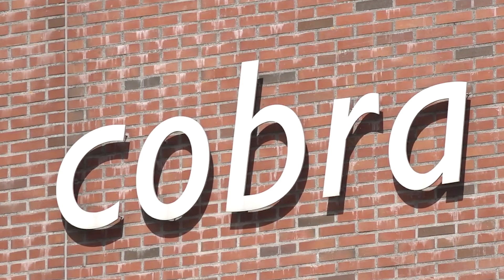Museum voorlopig gered: Cobra krijgt klein jaar de tijd om met nieuw voorstel te komen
Het Cobra Museum is voorlopig voor een jaar gered. Het Amstelveense college van B&W wil het museum een klein jaar de tijd geven om met een gedegen toekomstvoorstel te komen. Tevens krijgt het museum subsidie voor het jaar 2024. Het eerdere plan van Cobra ('Samenspel) werd zowel door college als raad niet met gejuich ontvangen.

Om het proces te faciliteren ontvangt het museum dus voor één jaar een financiële bijdrage ter hoogte van € 1,4 miljoen. Met de nieuwe afspraken wordt een faillissement van het museum voorkomen. De afspraken worden vastgelegd in een convenant.

Financiële afspraken in het convenant omvatten een jaarlijkse bijdrage van €100.000 van de heer Cor van Zadelhoff, opschorting van openstaande vorderingen door de gemeente, een door Serra Holding B.V. (Marius Touwen) beschikbaar gesteld rekeningcourantkrediet van maximaal €500.000 en een eenmalige incidentele subsidie van maximaal €1,399 miljoen in 2024. Per kwartaal vinden er evaluaties plaats om de voortgang te monitoren.

Er is een verandering in de organisatie nodig om de bedrijfsvoering op orde te krijgen, vindt het college. Zo zijn de gemeente en het museum overeengekomen dat het huidige bestuur en directie van de Stichting Cobra Museum voor Moderne Kunst binnen afzienbare tijd zullen aftreden.

De doorstart betekent dat de deuren van het Cobra Museum openblijven en het personeel niet op straat komt te staan. Voor

Daarvoor in de plaats zal een nieuwe directeur en Raad van Toezicht leden worden geworven. In de tussentijd zal een interim-bestuur, waarbij de heer Marius Touwen als interim-voorzitter gaat fungeren, het museum draaiende houden. De huidige bestuursleden nemen geen plaats in de raad van toezicht. De nieuwe raad van toezicht wordt mede samengesteld door de gemeente Amstelveen. Zij wijzen in samenspraak een nieuwe directie aan, die aan de slag gaat met het ondernemingsplan.

Reactie wethouders:

Wethouders Herbert Raat (cultuur) en Adam Elzakalai (financiën): “Het is een intensieve periode geweest. Voor ons, maar ook voor anderen die hun verantwoordelijkheid hebben genomen. En daarom wil ik Marius Touwen en Cor van Zadelhoff bedanken voor hun inzet voor Amstelveen. We stonden immers voor een duivels dilemma. Niemand wil een museum sluiten. Er ligt nu een convenant met goede afspraken. Het college heeft er vertrouwen in dat deze doorstart kan leiden tot een toekomstbestendig museum met een bedrijfsmatig goed onderbouwd plan van aanpak. Het komende jaar gaan het museum, de gemeenteraad en de gemeente hiermee aan de slag. Dit biedt mogelijkheden om een frisse wind door het museum te laten waaien. Het is tijd voor een nieuwe generatie, voor nieuwe energie. Een museum waar onze inwoners waar voor hun geld krijgen. Een museum waar niet alleen Amstelveen trots op is, maar ook de rest van Nederland.”

Reactie Marius Touwen:

Marius Touwen: ‘Ik ben blij dat dit prachtige museum door het onderhandelingsresultaat nog een jaar de kans krijgt te bewijzen dat het fris de toekomst tegemoet gaat. Het resultaat is ontstaan mede door mijn team, Carl Stal en Ariella Kornmehl, en door de constructieve en sympathieke wijze waarop het huidige bestuur van het Cobra museum haar werk heeft gedaan, evenals de prettige samenwerking met de huidige directeur Stefan van Raay en zijn team. Ik hoop dat zowel de gemeente Amstelveen als het publiek begrijpt dat het komende jaar vanwege de beperkte middelen een jaar zal worden van plannen maken, dus dat we geen spectaculaire tentoonstellingen en koerswijzigingen laten zien maar dat we ons gaan concentreren op datgene wat gaat veranderen na 2024. Maar dat zal ons er niet van weerhouden om vol energie aan het beleid en de uitvoering te werken."